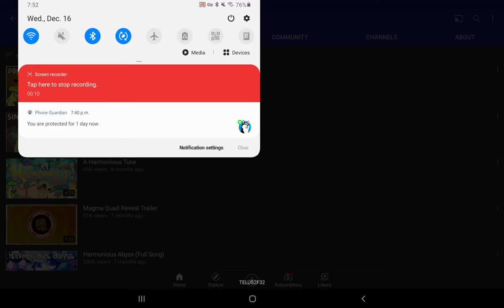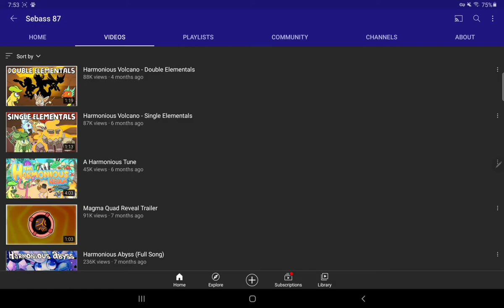YouTuber Shoutouts Christmas Countdown Day 16: Sebass 87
Today, I am shouting out Sebass 87!

Tomorrow, I will be shouting out Galaxie Mädchen!